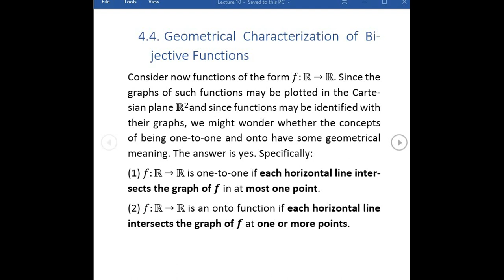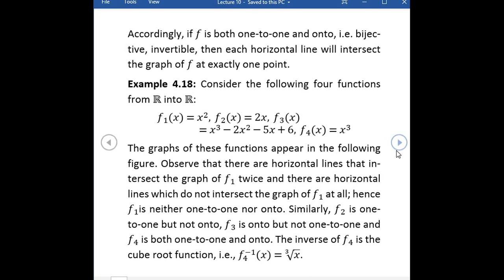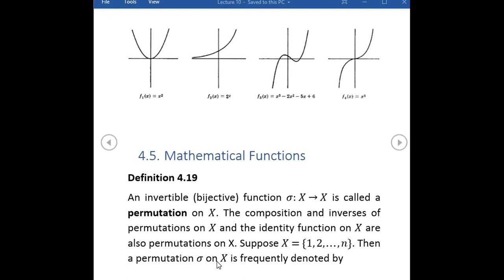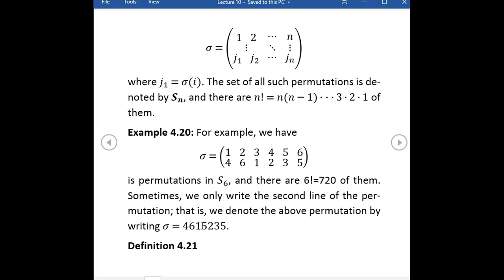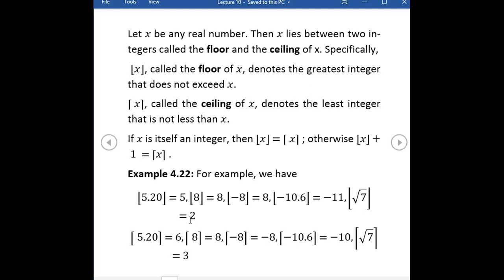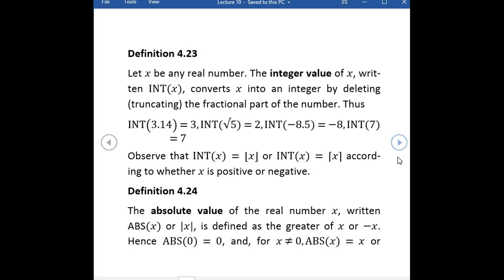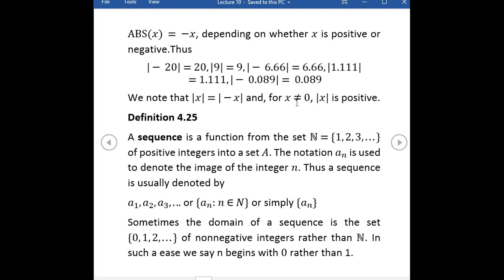Lecture 10 Part 1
This last lecture in our course and it has the geometrical characterization of bijective functions. Some essential kinds of functions, for example, absolute value, sequences, series. Finally, we discuss the relationship between the bijective functions and the concept of cardinality.